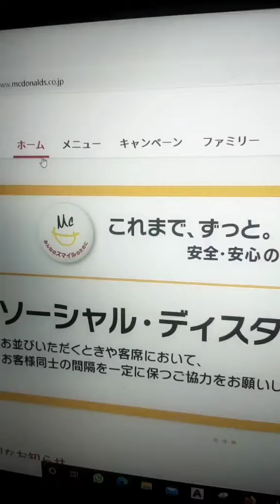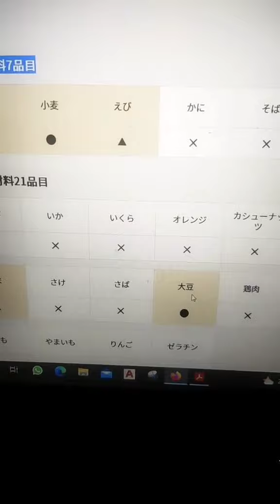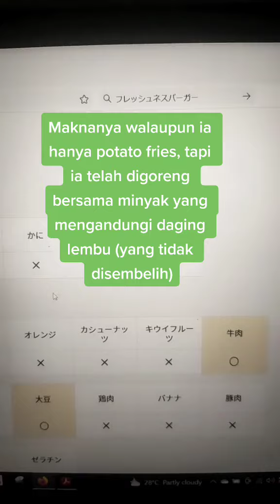McD di Jepun boleh makan tak?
Oleh kerana ramai pelajar saya atau orang Malaysia yang beragama Islam yang melancong di Jepun makan McD, saya kongsikan video ini agar kita lebih berhati-hati di negara orang. Sebenarnya McD tidak pernah boleh makan sejak dulu lagi ye!!

Semoga bermanfaat. Saya kongsikan kembali video yang telah saya buat dulu.